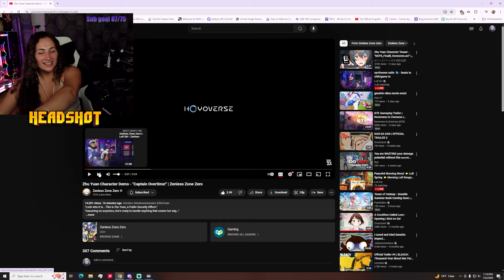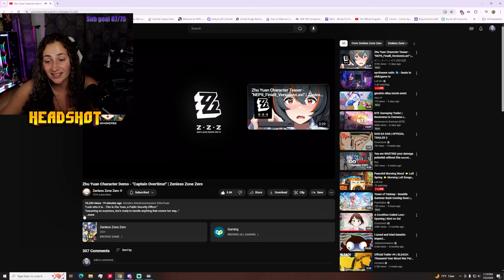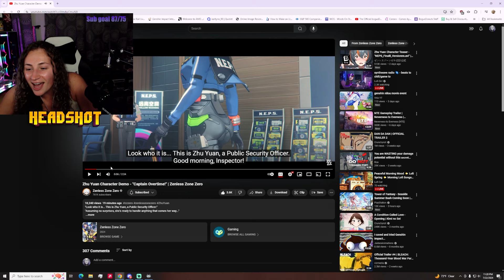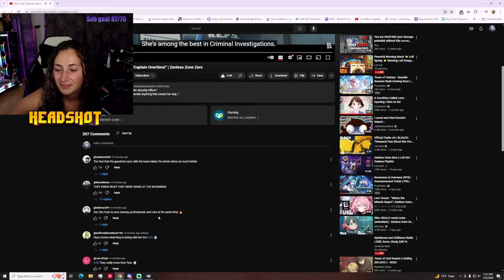ZHU YUAN IS BOOTYFUL. Character Demo REACTION - Captain Overtime! | Zenless Zone Zero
Wednesday needs to hurry! I cant wait :-)